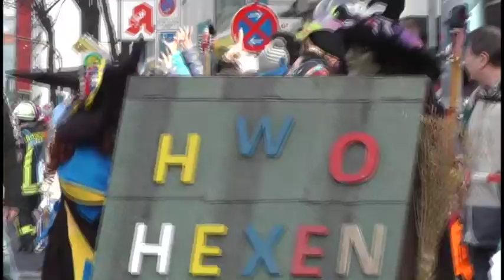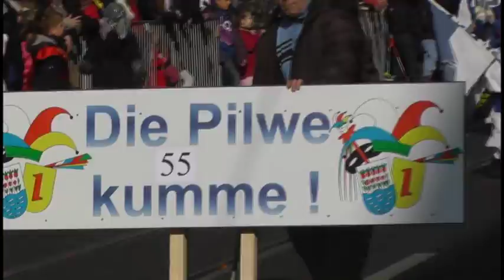Fasnachtsumzug in Ludwigshafen 2014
Impressionen vom gemeinsamen Fasnachtsumzug der Städte Ludwigshafen und Mannheim in Ludwigshafen am 2.3.2014.